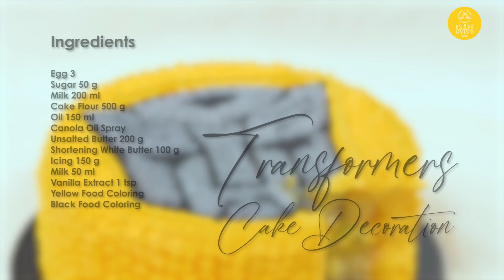How to Make Transformers Cake Decoration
Ingredients
Egg 3
Canola Oil Spray
Unsalted Butter 200 g
Shortening White Butter 100 g
Icing 150 g
Black Food Coloring

How to
1. Mix the egg and sugar and stir, then add milk and stir, then add cake flour and stir, and add oil for the last and thoroughly stir it well.
2. Spray the canola oil spray on the cake mold.
3. Pour the mixed cake flour into the cake mold and bake at 150 °C for 30 minutes.
4. Making buttercream by beat the butter until soft add sugar and stir it well
5. Separate the buttercream into 3 portions and drop yellow, gray, and black food coloring on each portion, then stir it well.
6. Spread yellow buttercream over the two layers of vanilla cake and refrigerate for 10 minutes.
7. Pipe black buttercream on the baking paper as a face of Transformers
8. Place the baking paper with the Transformers face on the cake, peel the baking paper off, and refrigerate for 10 minutes.
9. Pipe gray buttercream onto the bare area.
10. Pipe yellow buttercream for the rest of the bare area.
11. Ready to serve